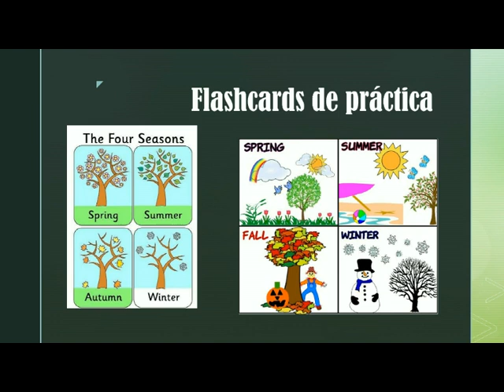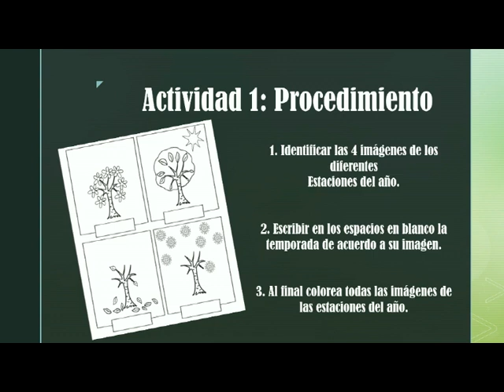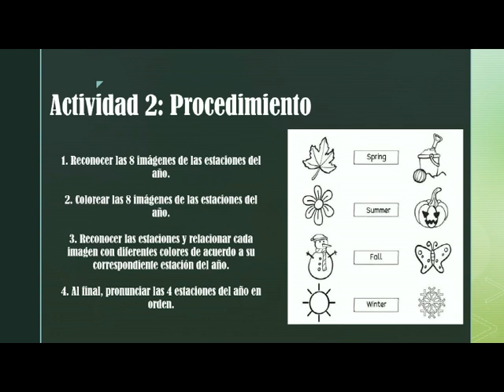Seasons flashcards, write the season worksheet and match the season worksheet